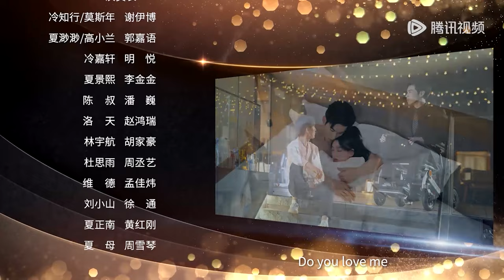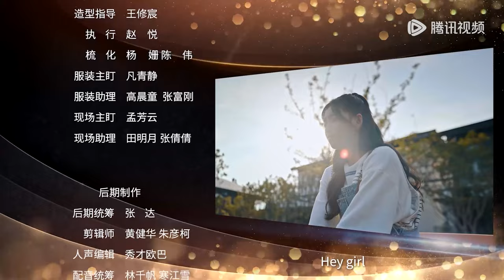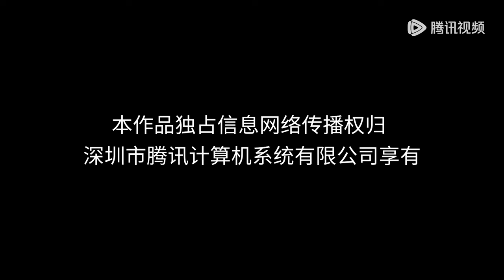EP09 | A sweet kiss! Leng Zhixing helped his wife take back everything | [My Fake Wife 心动的他]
【Synopsis】Xia Miao Miao was forced to marry Leng Zhi Xing, the second young master Leng who was rumored to be disabled and violent, for her sister. After marrying into the Leng family, their relationship continued to heat up as they got along. In an unexpected experience, Leng Zhi Xing discovered that Xia Miao Miao's biological mother was the perpetrator of the car accident that year. In the face of life and death grievances, where will the relationship between the two go?
【Starring】Xie Yibo, Guo Jiayu